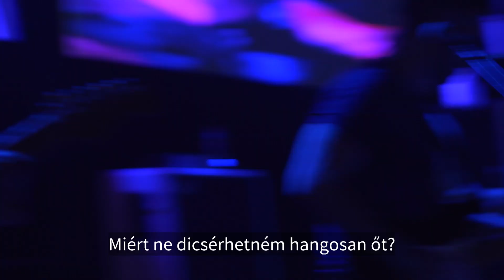Dics-suli 2022 - Hadd szóljon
A felvétel a 2022-es online dics-suliban készül a BPA Video team közreműködésével.
Támogathatsz minket adód 1%+1%-ának felajánlásával!
A BpA technikai száma: 0664
Az Oázis 2000 Alapítvány adószáma: 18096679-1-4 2
Itt tudod támogatni, hogy még több és még jobb minőségű tartalmat tudjunk gyártani